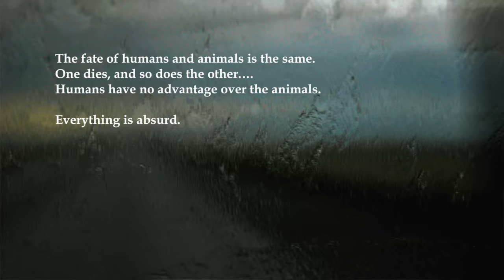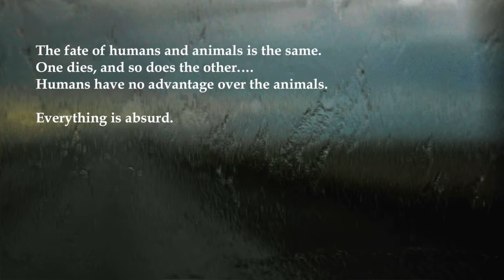Eva Mroczek introduces course "Religious Studies 021: Hebrew Scriptures"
Introduction to the Fall Quarter 2016 course "Religious Studies 021: Hebrew Scriptures."  The course is introduced by the course instructor, Professor Eva Mroczek, author of the book "The Literary Imagination in Jewish Antiquity."  To view the course description, view the following